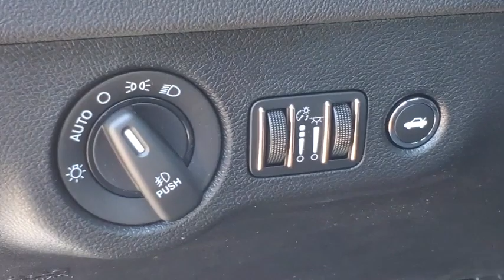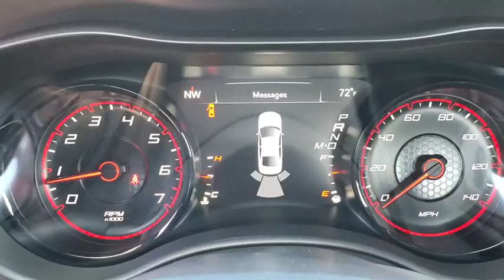2019 Dodge Charger Ventura, Oxnard, San Fernando Valley, Santa Barbara, Simi Valley, CA G2645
White Knuckle Clearcoat New 2019 Dodge Charger available in Ventura, California at

Crown Dodge
6300 King Drive

White 2019 Dodge Charger GT RWD 8-Speed Automatic 3.6L V6 Flex Fuel 24V VVT Black Cloth.Recent Arrival!